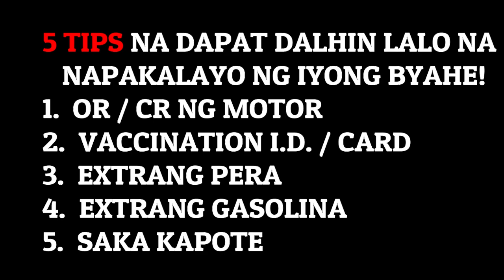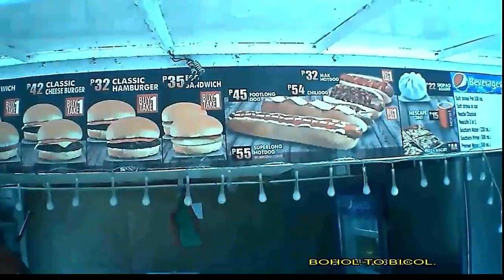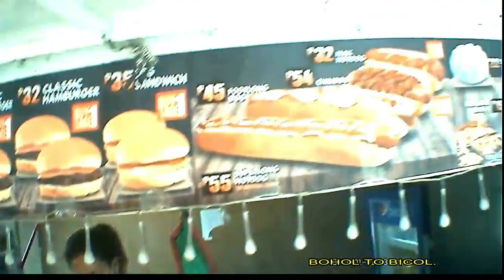BOHOL TO BICOL First Try | 5 TIPS FOR LONG DRIVE | 900 Kilometers | Honda Click125i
BOHOL TO BICOL | 20 Hours  LONG DRIVE | 900 Kilometers | Honda Click125i
MAGKANO PAMASAHE NG MOTOR SA FERRY?  COMMENT KUNG GUSTO NYO MALAMAN!